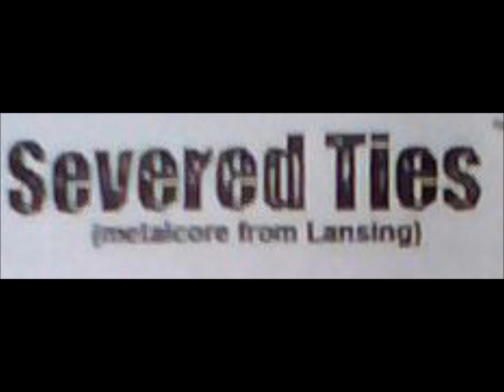Severed Ties cynical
fist song from the first demo